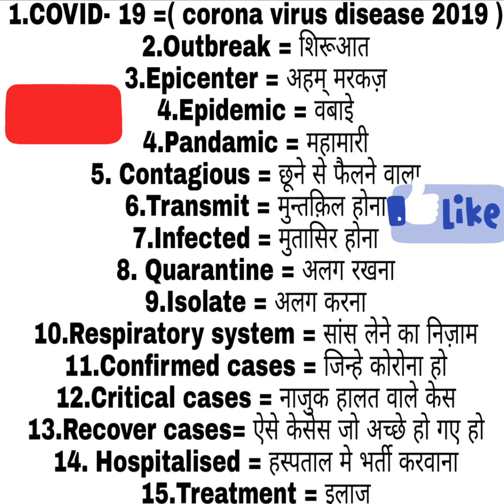COVID -19 ( Corona virus ) related words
This video is all about the corona virus vocabulary and details explanation by nadir akhtar sir. Like the video and share the video and make comments in the comments box

coronavirus vocabulary
coronavirus,
pehchan,
corona0
corona song,
corona news today's
update,
corona song hindi song
corona go remix dj,
a
corona time tiktok song,